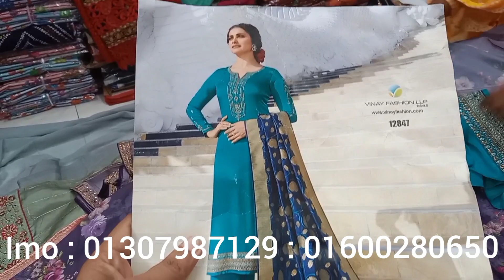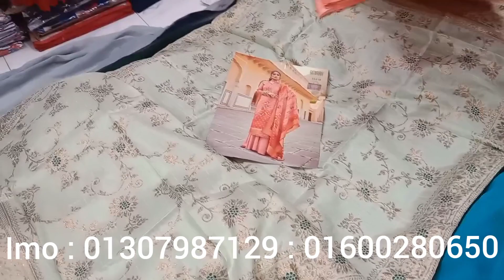মেলা উপলক্ষে আপনারা আমাদের থেকে বিনয় ফ্যাশনের কাতান থ্রিপিস পাবেন মাএ ১৫০০ টাকায়।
আফরা ফ্যাশান বিডি মূলত নারীদের থ্রিপিস নিয়ে কাজ করে।  আপনারা আমাদের থেকে নতুন নতুন ডিজাইনের থ্রিপিস পাবেন।  যেমন ঃ পাকিস্তানি পিওর লোন,  জয়পুরি,  ফেরদৌস লোন,  কিশান,  বাটিক,  স্টাইল ব্রান্ড,  শহীদ ব্রান্ড,  ইন্ডিয়ান বিনয় থ্রিপিস এবং আরো নানান ডিজাইনের থ্রি-পিস পাবেন আমাদের থেকে।

আমাদের থ্রিপিস গুলো আপনাদের ভালো লাগলে স্কিনে দেয়া নাম্বার গুলো তে যোগাযোগ করুন।

ধন্যবাদ সবাইকে।